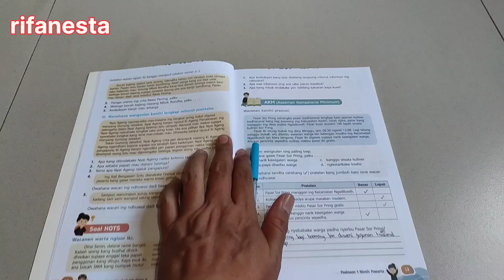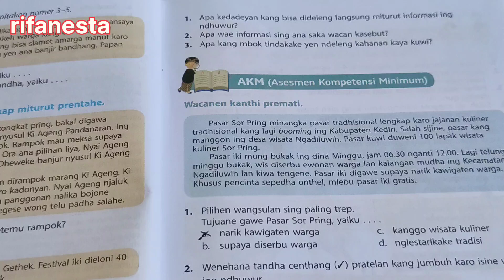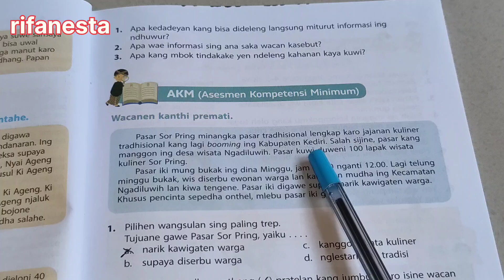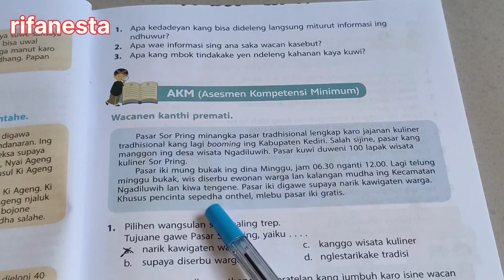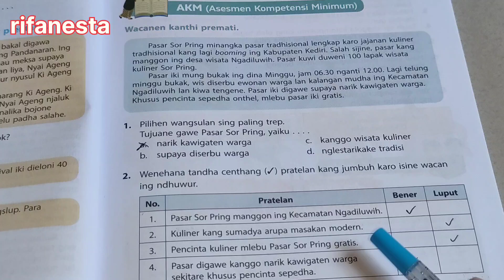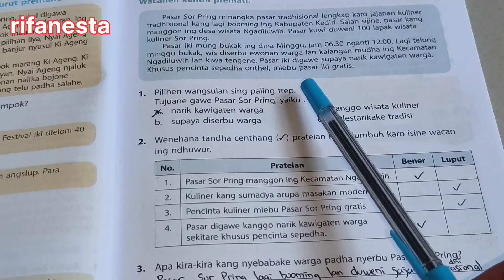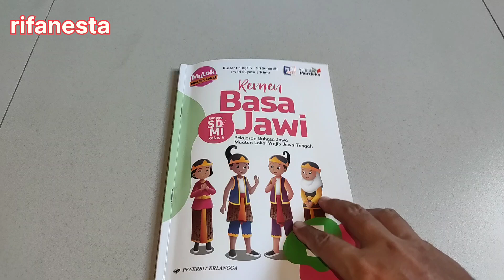remen basa Jawi kelas 5 halaman 13 pasinaon 1 nlesih pawarta soal AKM(asesmen kompetensi minimum)